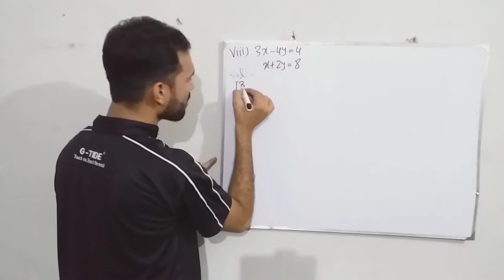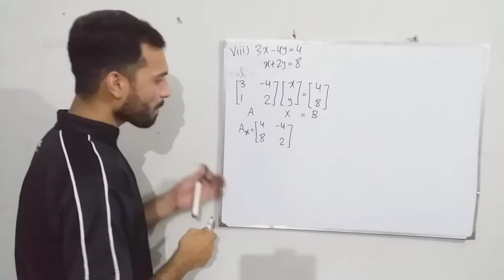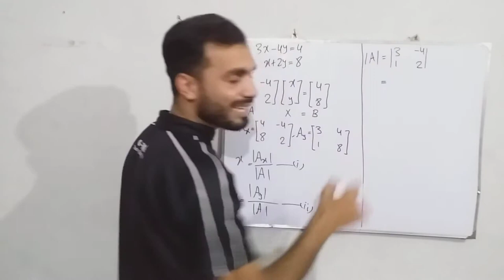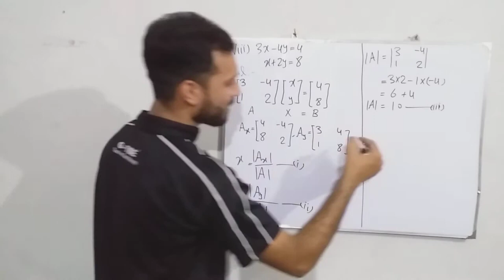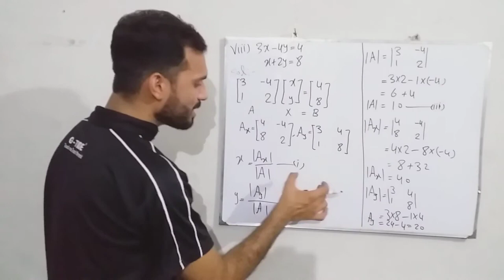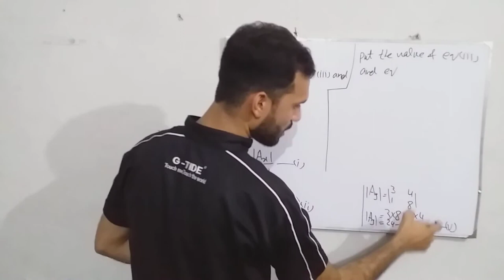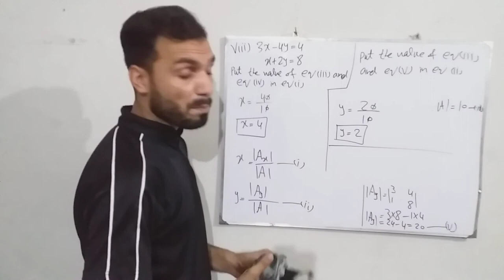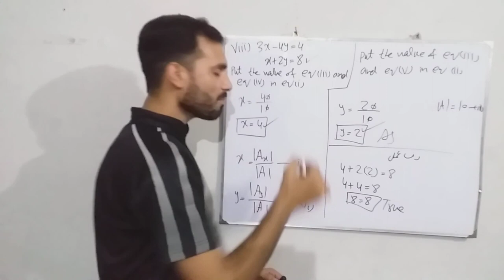9th Class Math | Exercise 1.6 Cramer Rule | Question No 1 | Part - 8 | Lecture # 2 | Ch 1 | Matrices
9th Class Math | Exercise 1.6 Cramer Rule | Question No 1 | Part - 8 | Lecture # 2 | Ch 1 | Matrices
Masters Inn Academy 2.0 has brought to you Lecture of Muhammad Imran on "9th Class Mathematics Chapter 1 Matrices Mathematics.

9th Class Math, Exercise 1.6 Question no 1, (Part 8) - Math Ch 1 Matrices - Metric part 1 Mathematics.

This lecture is specially recorded for students of 9th class, 9th class from all Punjab Boards and is based on the current curriculum of study for Mathematics books.

If you have any questions about this lecture on 9th Class Mathematics ch 1, you can go to the comment box
cramer's rule to solve a system of 2 linear equations
use cramer's rule to solve the system of equations
use cramer's rule to find the solution to the following system of linear equations
use cramer's rule to solve the system of linear equations
4 by 4 cramer's rule
Professor Muhammad Imran
Prof M.Imran
Prof M Imran
Masters Inn Academy
Masters in Academy
Imran Mani
Mani
Imran Khan
Imran Khan Mani
9th class math exercise 1.6 cramer rule